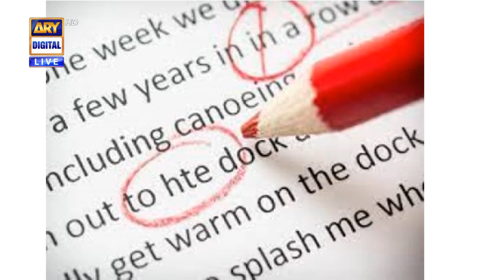School Ke Zamane Ka Ek Dilchasp Waqia - Kanwal Khan - Rehma Zaman